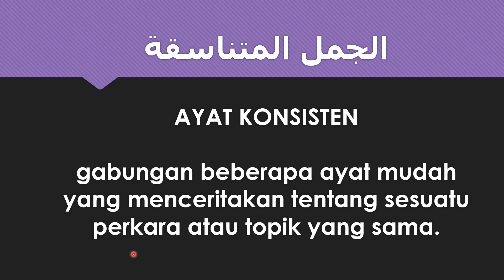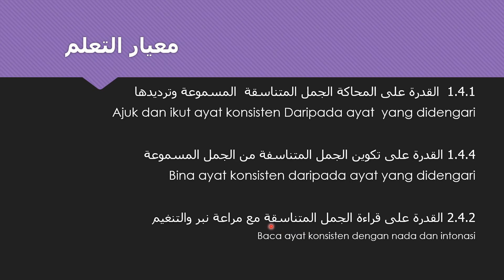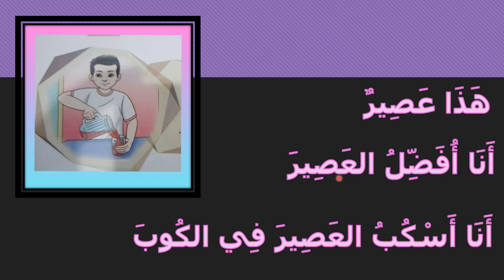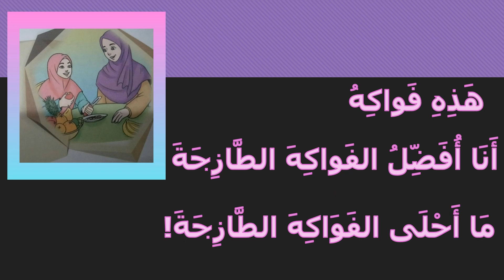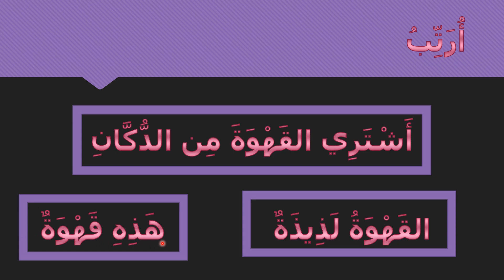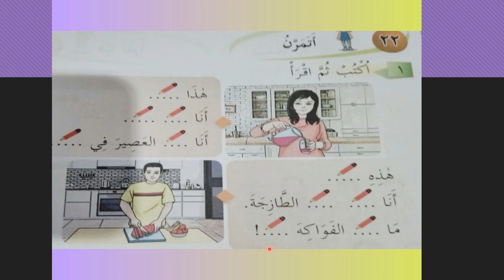مَا أَلَذَّ الطَّعَامَ/ALANGKAH SEDAPNYA MAKANAN INI /BAHASA ARAB TAHUN 5 KSSR